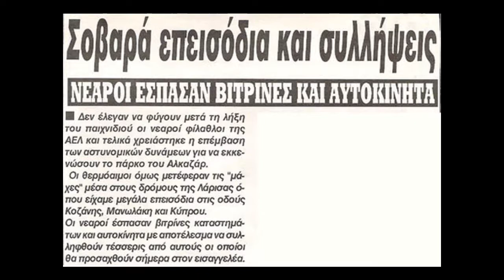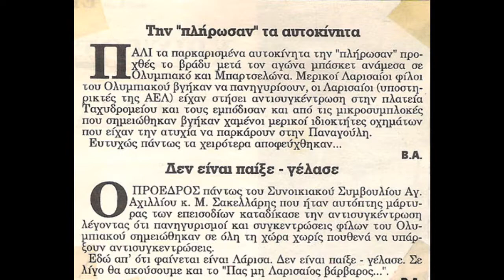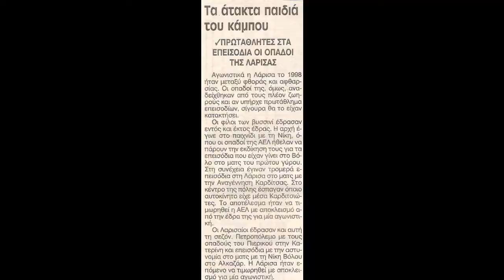AEL-The Fight Club (epeisodia)